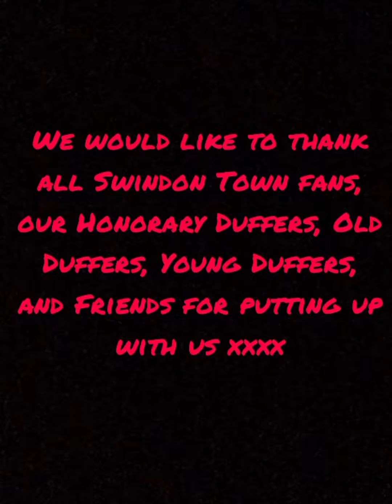Mansfield (A) Episode 16, Series 2, Season 22/23